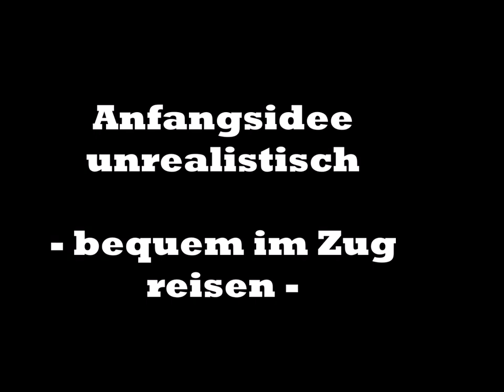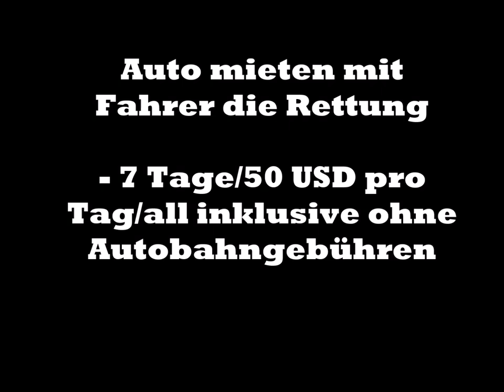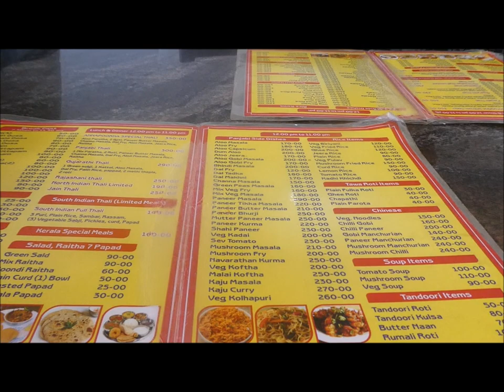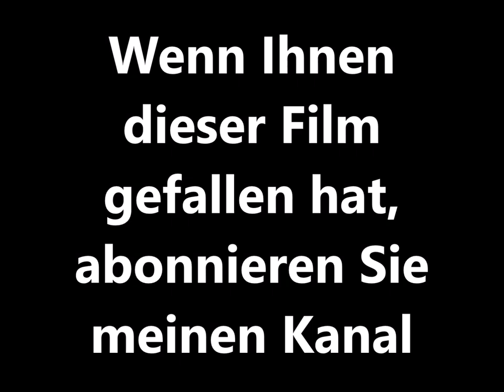Indien - wie reist man im Lande als Tourist: Ohne Auto mit Fahrer keine Individualreise!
Von meiner Kurzreise nach Indien ein nächster YT-Bericht. Eine generelle Anmerkung: Kommt man sich z.B. in Lateinamerika mit Bussen überall hin, ist dies in Indien - obwohl theoretisch nicht verboten - ausgeschlossen. Keine Züge (ohne lange Voranmeldungen), keine Busse. So ist das!